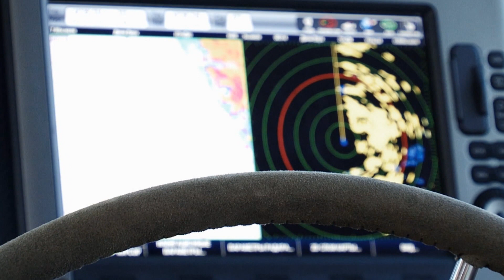Statek bez załogi przemierzał oceany! | Tajemnice oceanów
Gdzie skończył swój rejs?

S01E04